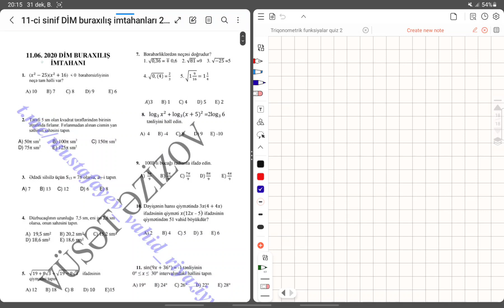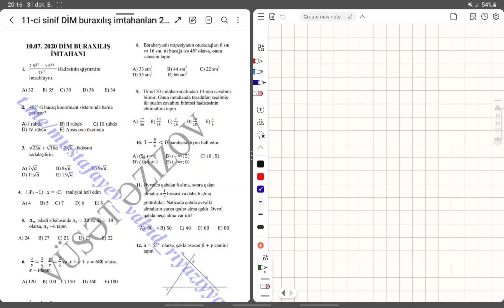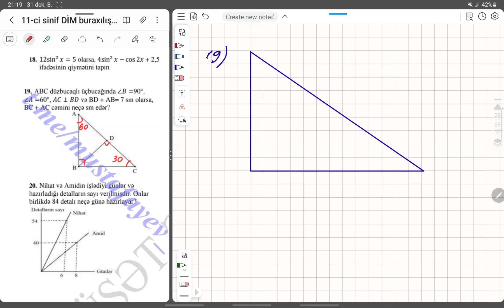11-ci sinif Buraxılış İmtahanları 2020 Part 2